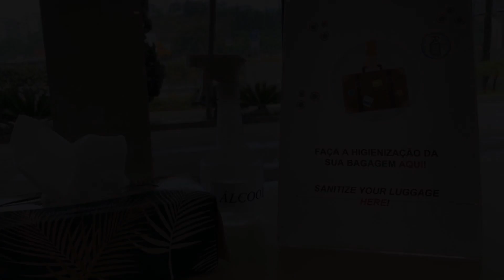Quality Hotel Jundiaí, Jundiaí, Brazil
About Property:
With easy access from road Anhanguera, this hotel offers modern accommodation in Jundiaí. It features an outdoor swimming pool, free internet and free parking.
Rooms at Quality Hotel Jundiaí have a practical décor and carpeted floors. They are air-conditioned and equipped with cable TV.
Leisure facilities at Quality Hotel Jundiaí include a sauna and a fitness centre. Guests can enjoy local and international cuisine at the hotel´s restaurant.
Ple...
Property Type: Hotel
Address: Avenida Professora Maria do Carmo Guimarães Pellegrini, 100, Jundiaí, CEP 13209500, Brazil
Searching For
1. Quality Hotel Jundiaí - Jundiaí - Brazil
2. Quality Hotel Jundiaí - Jundiaí - Brazil Address
3. Quality Hotel Jundiaí - Jundiaí - Brazil Rooms
4. Quality Hotel Jundiaí - Jundiaí - Brazil Amenities
5. Quality Hotel Jundiaí - Jundiaí - Brazil Offers and Deals
Audio Credit:
Track Title: Blank Slate
Artist: VYEN